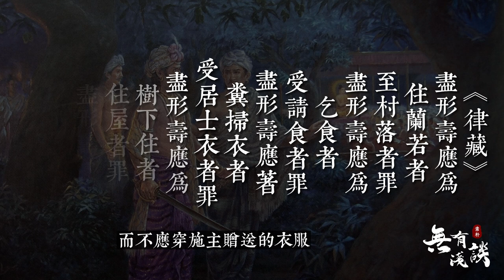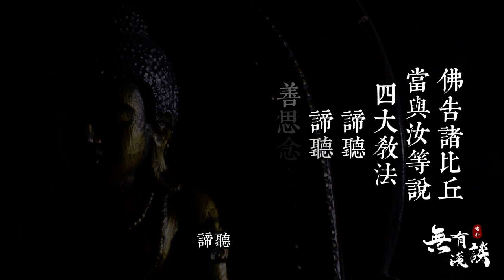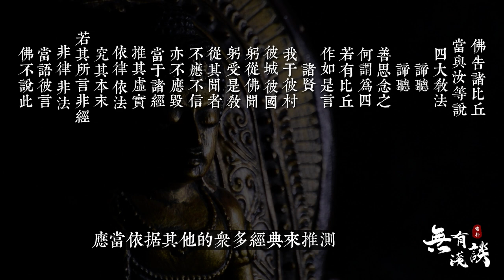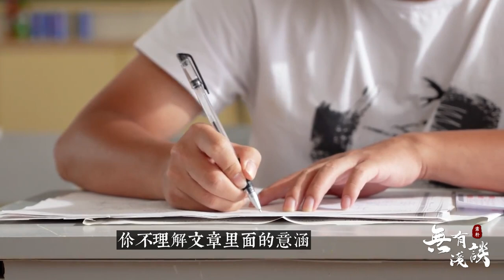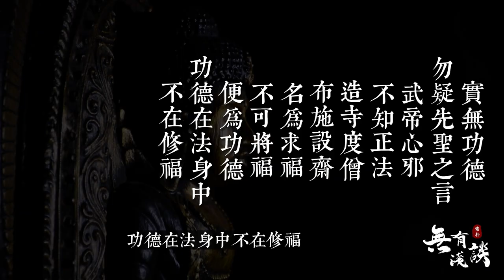謀殺佛陀，背叛佛教，辱罵佛法，史上謗佛第一人，後世竟然有很多佛門弟子向他學習！【無有淺談】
【簡介】魔王波旬對佛陀說，末法時代，我的魔子魔孫將批上袈裟，混入你的佛教，宣說偽經文傳播假佛法，讓佛弟子升起分別心與貪嗔癡，因貪圖保佑念經，因貪圖私欲拜佛，他們不讀經文，不了佛義，崇拜偶像，毀謗佛法！
【相關鏈接】